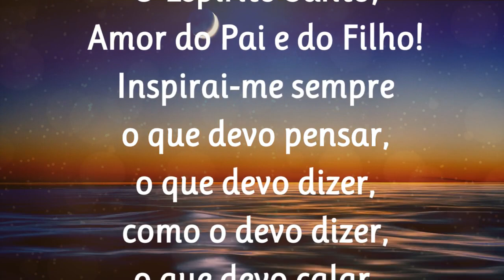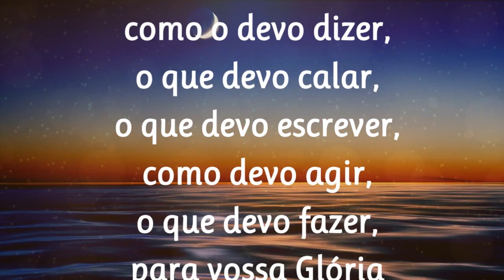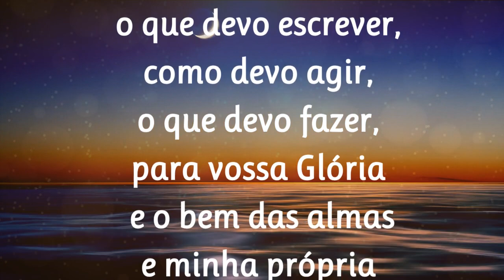05/01/2024 ORAÇÃO ao Divino ESPÍRITO SANTO de São Tomás de Aquino